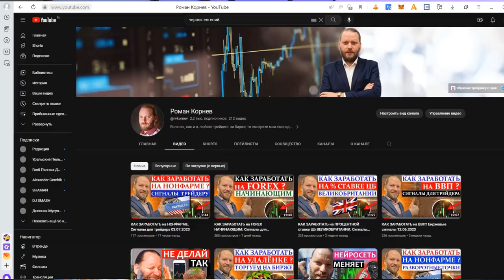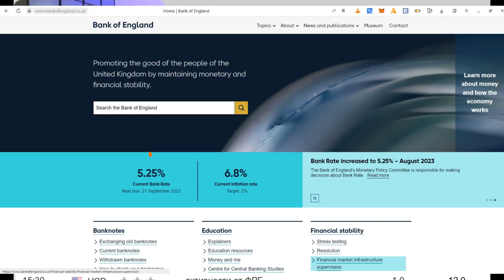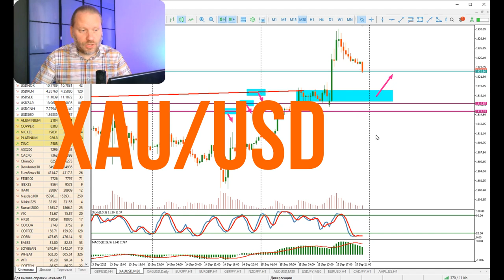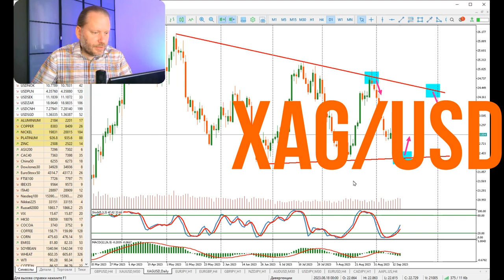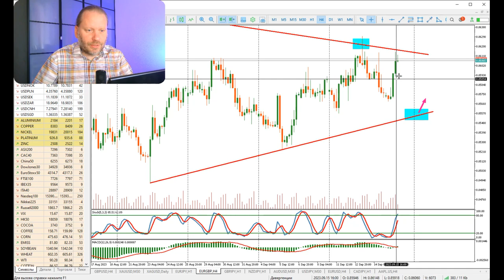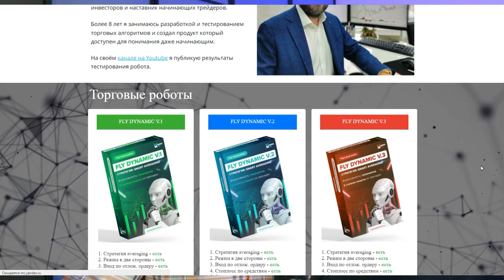Как заработать на процентной ставке Великобритании? Роман Корнев Обзор 18.09.2023 | AMarkets